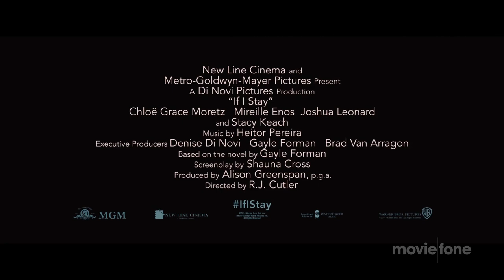'If I Stay' Trailer #2 (2014): Chloë Grace Moretz, Mireille Enos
Official trailer for 'If I Stay' starring Chloë Grace Moretz, Mireille Enos, Joshua Leonard, Stacy Keach, Jamie Blackley, Liana Liberato and Aisha Hinds

Life changes in an instant for young Mia Hall after a car accident puts her in a coma. During an out-of-body experience, she must decide whether to wake up and live a life far different than she had imagined.

Theatrical Release Date: August 22nd, 2014
Director: R.J. Cutler
Genres: Drama, Thriller